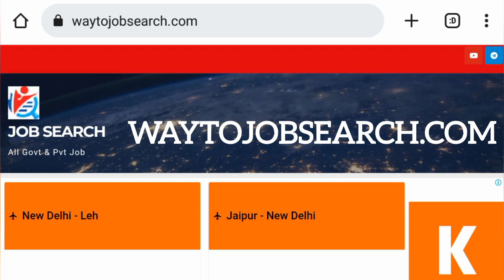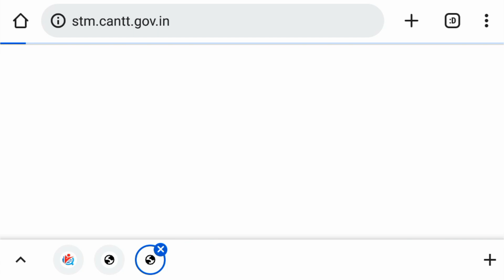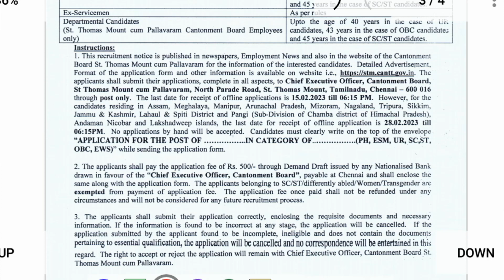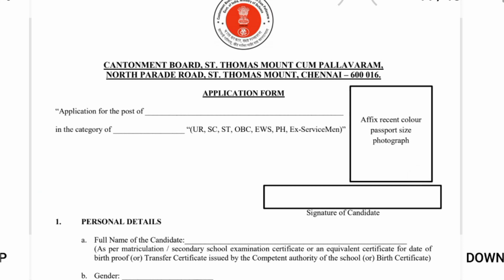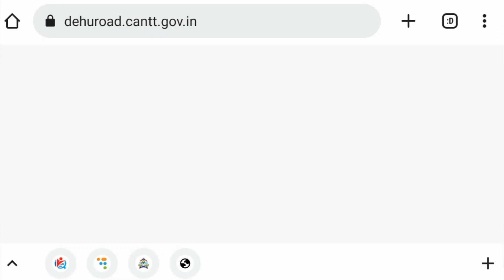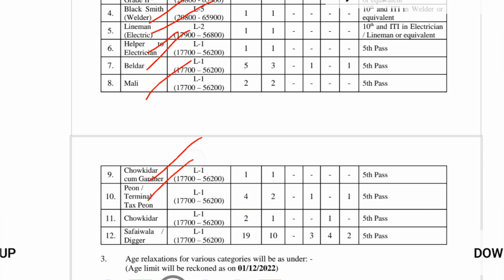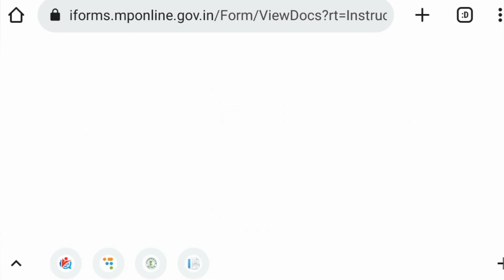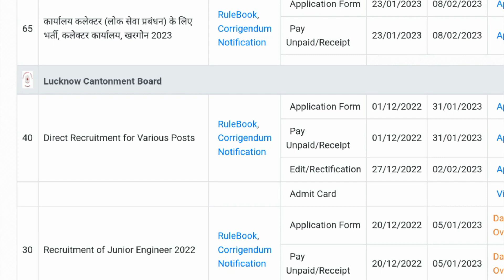Defence Cantonment board offline and online apply step by step full video|DD releted Dout clear